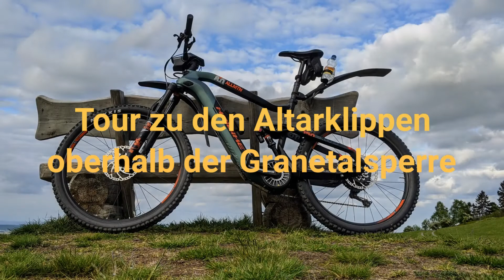e-MTB Tour zu den Altarklippen (Flyon Allmtn 8.0)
Abstecher vom Rundkurs um die Granetalsperre/Harz (340m) hinauf zu den Altarklippen (510m) mit grandiosem Ausblick über die Talsperre in Richtung N-NE, eMTB-Touren auf dem Flyon Allmtn 8.0 zum Miterleben, have fun :)